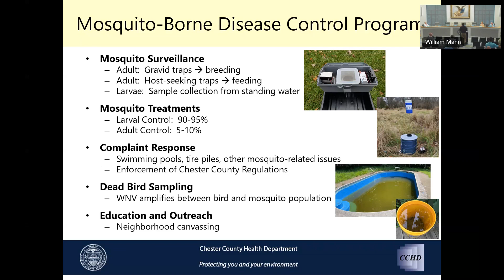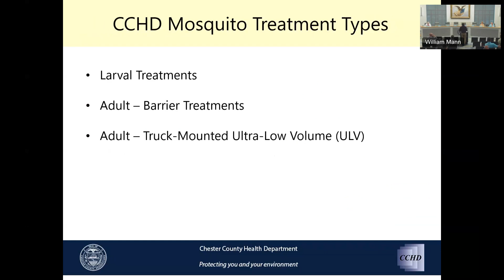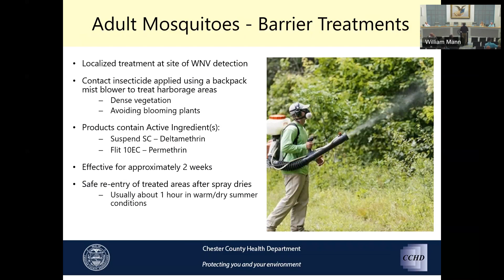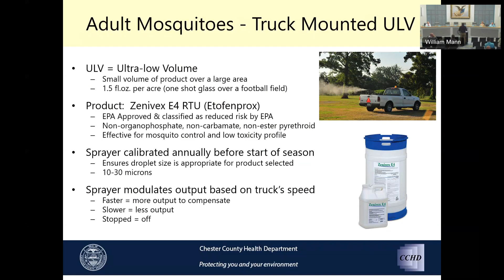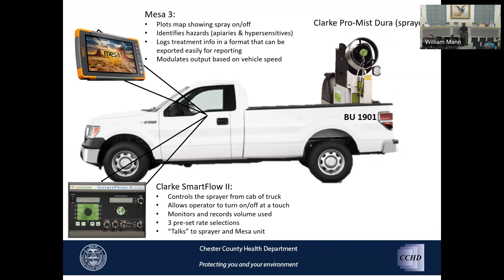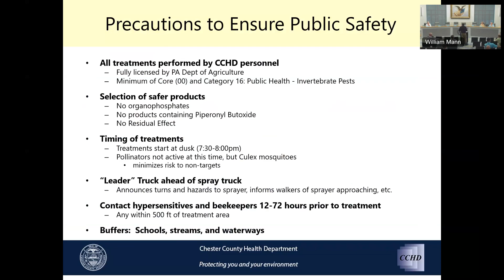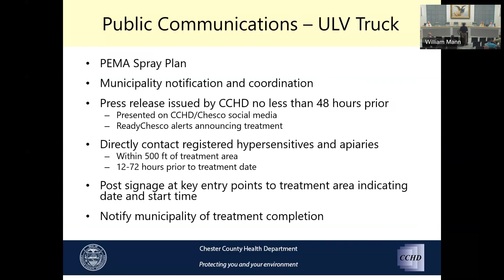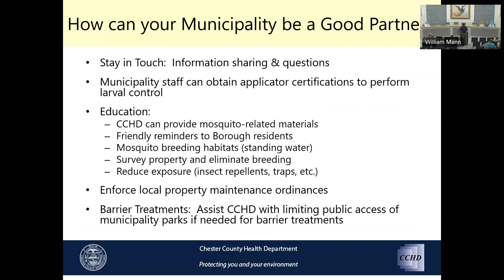Public Works - June 13, 2023